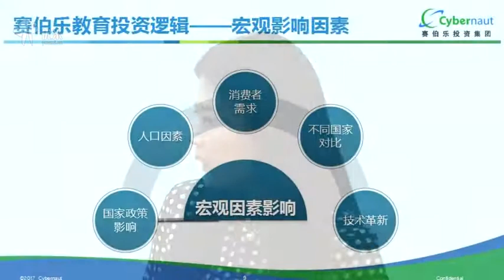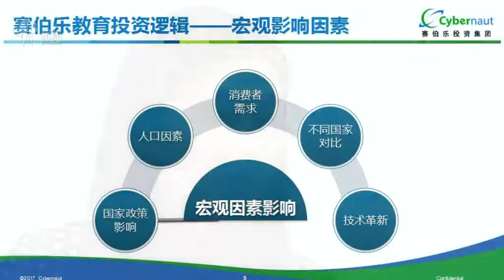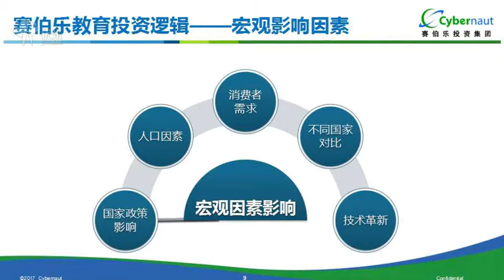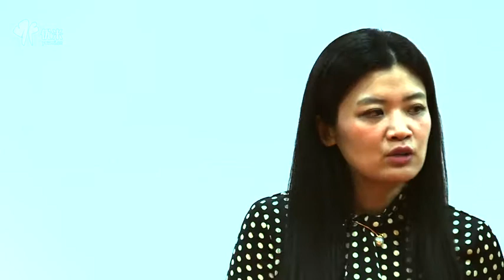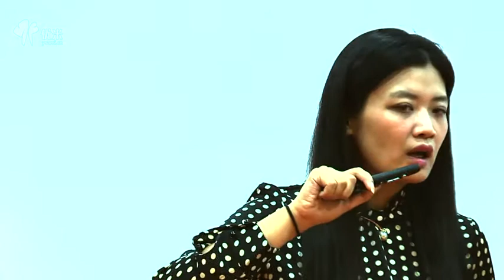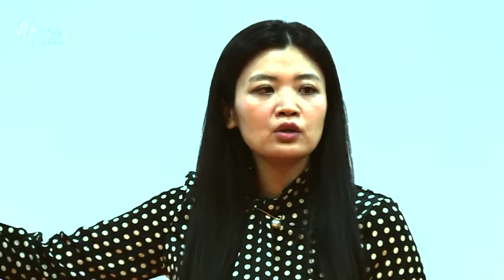投资人看好的教育项目！2 投资教育行业的宏观因素